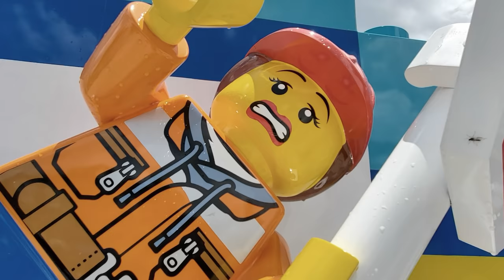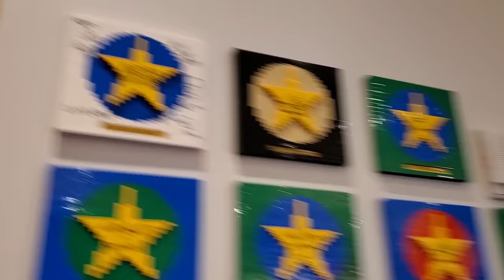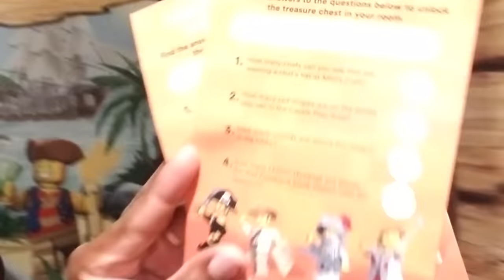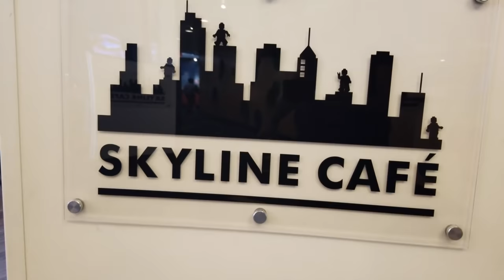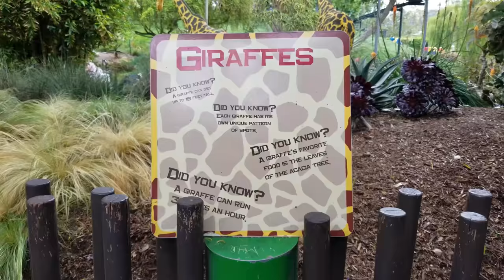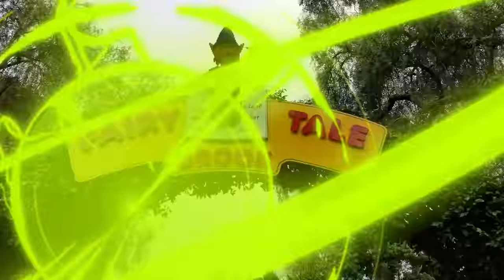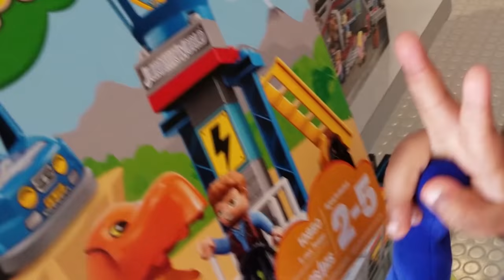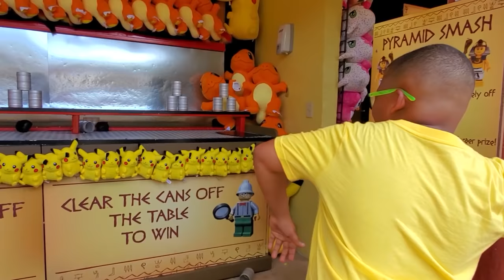ZZ Kids Visit Legoland for The First Time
ZZ Kids traveled to California and stayed at Legoland Hotel for the first time.

ZZ Kids TV Family Vacations / Trips / Travel Vlogs
Cute Monster Skits! Vlogskit
ZZ Kids TV Funny Skits! Vlogskit